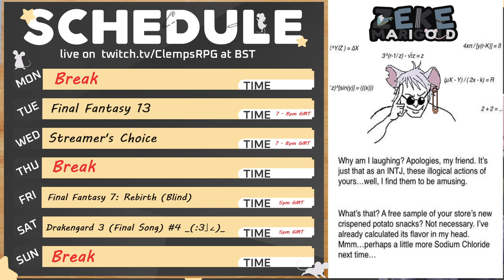FINAL FANTASY 13 (PART 4) | Paradigm Shift is kinda fun, actually